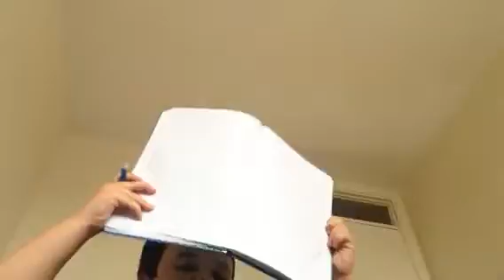Part week timers zombie days (4)